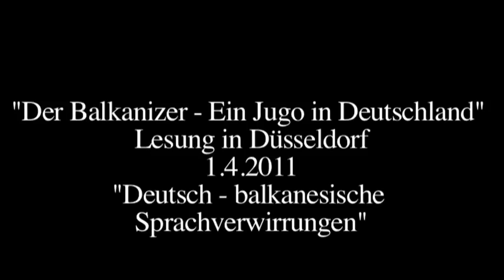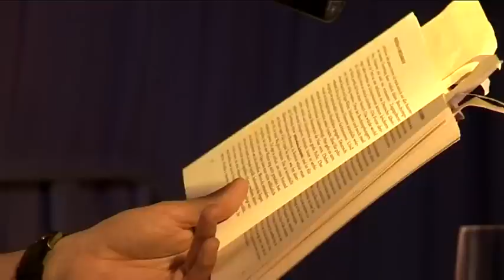"Anal vs. genital: So schimpfen Deutsche und Jugos"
danko rabrenovic „solo&allein“ stand up live:

- 03.04.19 ratingen (lux)
- 04.04.19 nürnberg (muz club)
- 05.04.19 stuttgart (laboratorium)
- 06.04.19 bern (ono)
- 07.04.19 zürich (plaza)
- 28.04.19 hamburg (polittbüro)
- 14.06.19 münchen (schlachthof)
- 07.11.19 köln (comedia)
- 09.11.19 bochum (bhf. langendreer)
- 07.02.20 frankfurt (die käs)

In seinem Buch „Der Balkanizer. Ein Jugo in Deutschland" erzählt Danko Rabrenovic Geschichten aus seinem Alltag und hält Deutschen und Jugos mit viel Humor und Selbstironie den Spiegel vor. In seinen Lesungen nimmt der Radiomoderator und Musiker zwischendurch die Gitarre zur Hand und spielt ein paar Balkansongs.

"Der Balkanizer. Ein Jugo in Deutschland", wieder im Handel!

Pressestimmen:

Tagesspiegel: "Manche Leser sehen in dem schwungvoll selbstironischen Schriftsteller Rabrenovic schon einen post-jugoslawischen Wladimir Kaminer heranreifen. Gelungen ist Rabrenovic mit seinem Erstling (...) auf alle Fälle eine ungewöhnliche Immigranten-Autobiografie mit musikalisch-balkanisch-amerikanischem Sound. (...) Der `Balkanizer´ bringt schwere Themen zum Schweben."

Leipziger Volkszeitung: "Rabrenovic erzählt ausgesprochen pointiert und witzig die Wandlung von einem `Heimatlosen´ zu einem Menschen, in dessen Brust nicht nur zwei Herzen schlagen, sondern der dies auch bewusst wahrnimmt, lebt und genießt."

WEST.ART (WDR Fernsehen): „Ehrlich und mit dem nötigen Humor zeigt der Balkanizer, dass Integration ein Kraftakt ist -- psychologisch und bürokratisch. Er zeigt aber auch, dass wenn der Spagat zwischen zwei Kulturen gelingt, er eine Bereicherung ist. Für alle Seiten."

SWR2: "Über seine Erfahrungen in Deutschland und über sein Hin- und Hergerissensein zwischen alter und neuer Heimat hat er ein Buch geschrieben, das man allen, die heute über die Integration von Migranten diskutieren, nur ans Herz legen kann."

Deutschlandfunk: „Ein sehr humorvolles, selbstironisches Buch"

Der Standard: „Ein äußerst humorvolles, pointiertes und streckenweise sehr persönliches Buch, das vor allem in Zeiten, in denen deutsche und österreichische Integrationsdebatten hitzig, populistisch und abgehoben wirken, viel Beachtung verdient hat.